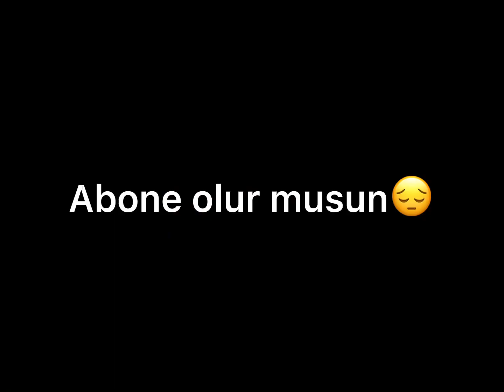Dikkat et :(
Karakterlerin Üzücü Sesleri Part 8🥺💔😭😔
Like At pls